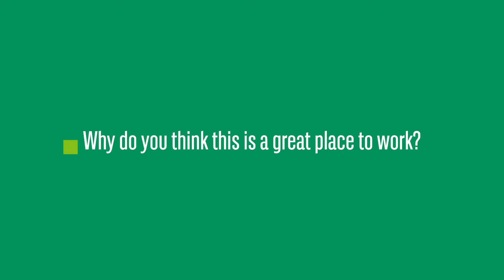My Journey - Michael O’s story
Hear from Michael about what he loves about his role and working at BNP Paribas Personal Finance.